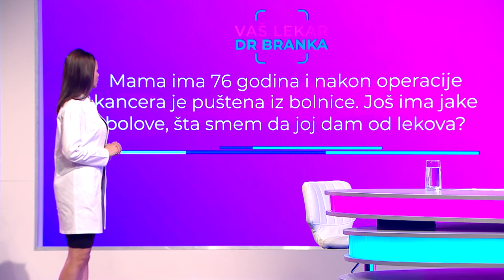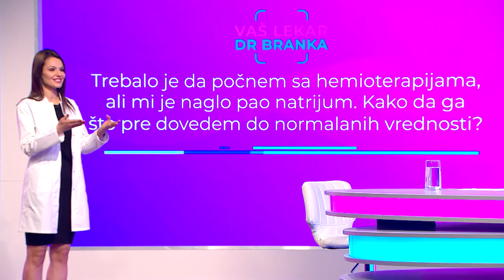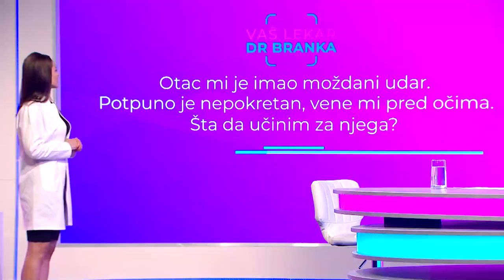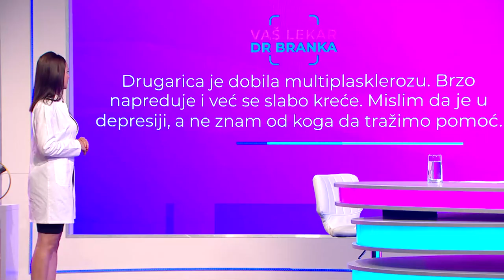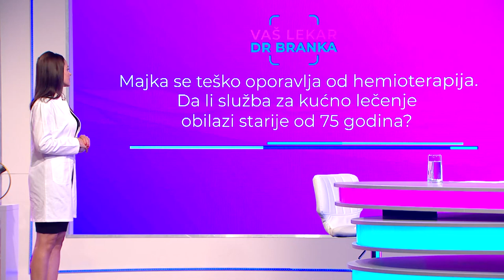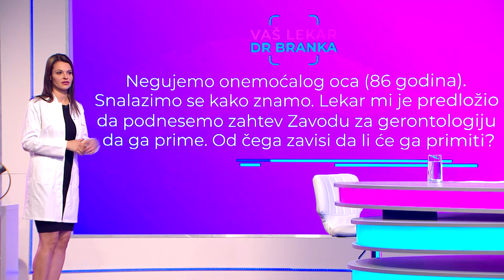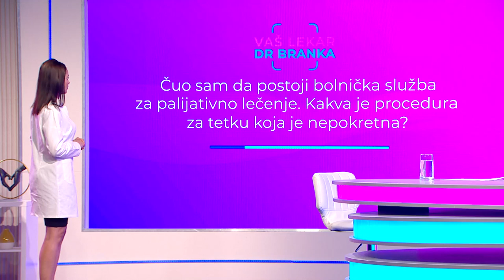KONZILIJUM - Rak sa metastazama nije smrtna presuda - dr Željko Ranilović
Dr Željko Ranilović, lekar kućnog lečenja i palijativnog zbrinjavanja u intervjuu na temu suportivne onkologije objašnjava kako se može živeti punim plućima "sa rakom na ti", kao i o značaju multidisciplinarnog pristupa onkoloških službi sa službama kućnih lečenja.